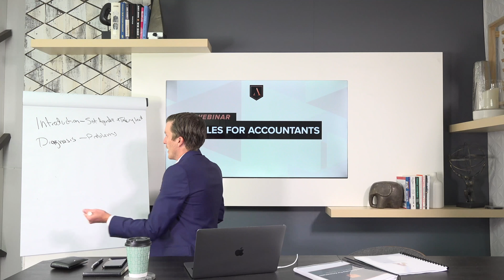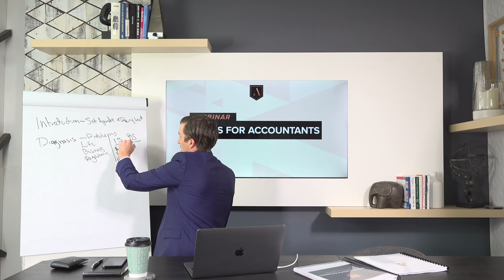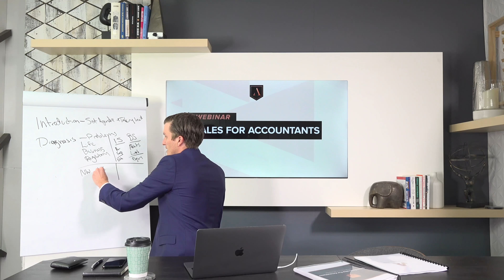Show Clients You Care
Diagnosis. That is the most important part in the beginning. What is going on with your client right now? Where is their business at? You need to understand if this person is making a lot of money in their business and what their personal net worth statement looks like. Then focus on their problems. Show them that you genuinely care.

VIDEO TRANSCRIPT:
The second most important thing is diagnosis. Diagnosis, okay. Diagnosis on how to actually help that person. What are their freaking problems? Problems. What are the problems? Right. It's the exact same thing. I love that medical analogy because a doctor doesn't prescribe you any medication. He does not prescribe you any medication until he actually knows what problems you have. Is it on the elbow? Is it on the knee? Is it in the heart? Is it in the head?

I mean there's a lot of medication and there's a lot of problems, and until they go through a full diagnosis process, they really don't know. So we got to go down all of it. We got to talk about life changes. Okay. We got to talk about business changes. Okay. Did they just get married? Did they start a new business? Did their spouse start a business? Has the business doubled? Are they in other countries? Do they have multiple locations? Are they offering new products? What is even going on, right?

First, we need to figure out what is going on in this year so far. Where is this business at? Are there any regulatory changes that might apply? This year, there's the big tax cuts and jobs act that might apply to them in a number of different ways depending on the services that you're offering. Okay. Life changes, business changes, regulatory changes that might apply to their particular situation. And then when you go through this, we need to get down to what are the specific problems? And I like to think about it like this. First, we got to go down the income statement, right? We got to go down the income statement, revenue, expense, costs to sales, operating expenses, net profit, what they're paying themselves, what they're taking home, what they're setting aside for taxes. What is their salary, what's their legal entity, right?

We got to talk about the balance sheet, cash, AR, any other equipment that they have or any other monies that are owed to them. So we're talking about assets. We're going to go through and talk about liabilities. And guys, you got to do this no matter what you're doing, even if you're just doing one service. You're just doing financial services, you're just doing tax preparation, tax planning, you just doing monthly accounting, I don't care. You got to understand where this person is. Everything exists in a bigger context.

And then you also want to go through, by the way, that's on the business side. Then I also want to go through their personal net worth statement. I want to understand is this person making a ton of money in their business? They're making 600 grand a year, but they're broke and they're $200,000 in debt. What's their personal net worth, which is basically their personal balance sheet and then what's their personal income statement? Okay. I want to go through all of that in vivid detail. Then I want to go through any other problems that they may have. That right there shows that you care.